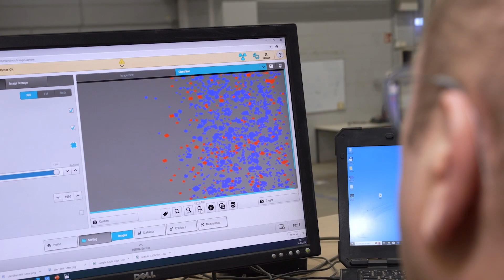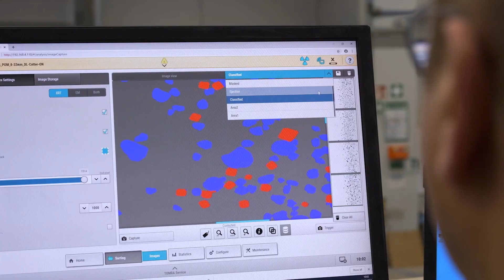TOMRA Mining OBTAIN™ Performance Test with Kai Bartram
In this video we show the significant difference OBTAIN™ has on the sorting process.

OBTAIN™ - A groundbreaking deep learning technology for TOMRA's sorters, revolutionizes ore sorting by enabling precise detection and classification of individual particles, even when clustered. OBTAIN™ is an industry-first: single-particle precision in high-throughput ore sorting. This revolutionary software uses a Neuronal Network to identify the properties of each particle accurately and independently of the sorter’s capacity, achieving unparalleled precision and reliability in detection and ejection. Based on their specific requirements, the mining operation has the flexibility to either enhance the throughput of the sorter while maintaining consistent sorting efficiency or improve sorting precision without compromising the existing throughput. It is a true game changer.